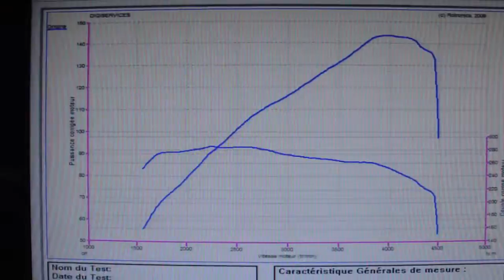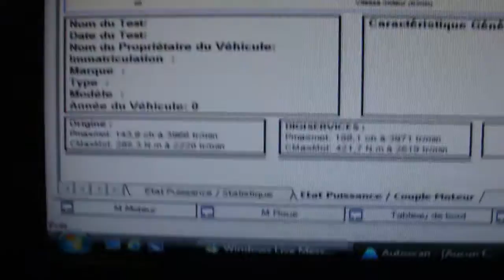Reprogrammation moteur BMW 318d 143cv @ 188cv dyno digiservices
Reprogrammation moteur dans nos locaux d'une BMW 318d 143cv.
Nous obtenons 188cv et surtout 421Nm, soit 44cv et 136Nm de gains!!